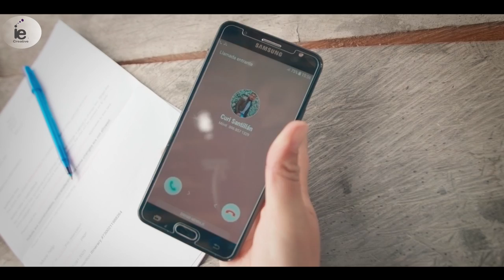Curi Santillán - Me estoy muriendo (Avance)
Bienvenido al canal de ie Creative con videos Exclusivos.

Una producción de ie Creative.